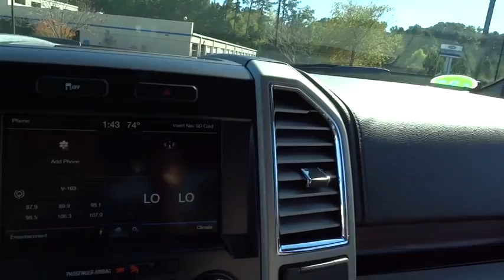2015 Ford F-150 Morrow, Atlanta, Stockbridge, McDonough, Newnan, GA G5857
2015 Ford F-150

6790 Mt. Zion Blvd

ELECTRONIC LOCKING W/3.55 AXLE RATIO,ENGINE: 3.5L V6 ECOBOOST -inc: GVWR: 6 800 lbs Payload Package 3.15 Axle Ratio,EQUIPMENT GROUP 501A MID -inc: Reverse Sensing System Universal Garage Door Opener Blind Spot Information System (BLIS) cross-traffic alert sensor in taillamp 110V/400W Outlet Power Glass Sideview Mirr w/Body-Color Skull Caps Power-folding Heated turn signal memory auto-dimming feature(driver's side) and high-intensity LED security approach lamps Remote Start System LED Side-Mirror Spotlights high-intensity LED security approach lamps,EXTENDED RANGE 36 GALLON FUEL TANK,FRONT LICENSE PLATE BRACKET -inc: Standard in states requiring 2 license plates optional to all others,LARIAT CHROME APPEARANCE PACKAGE -inc: Chrome Skull Caps on Exterior Mirrors Chrome Door Handles w/Body-Color Bezel Chrome Angular Step Bars Chrome 3-Bar Style Grille w/Chrome Surround chrome mesh insert Tires: P265/60R18 BSW A/S Wheels: 18 Chrome-Like PVD Single-Tip Chrome Exhaust,MAGNETIC METALLIC,MAX TRAILER TOW PACKAGE -inc: upgraded rear bumper Auxiliary Transmission Oil Cooler Integrated Trailer Brake Controller Electronic Locking w/3.55 Axle Ratio Upgraded Front Stabilizer Bar,SPRAY-IN BEDLINER (PRE-INSTALLED) -inc: Custom Accessory,TAILGATE STEP W/TAILGATE LIFT ASSIST,TRANSMISSION: ELECTRONIC 6-SPEED AUTOMATIC -inc: tow/haul mode (STD),TWIN PANEL MOONROOF,VOICE-ACTIVATED NAVIGATION -inc: SiriusXM Traffic and Travel Link w/5 years of service in the 48 Contiguous United States and D.C Note: Subscriptions to all SiriusXM services are sold by SiriusXM after trial expires Subscriptions are governed by SiriusXM Customer Agreement; Power Heated Side Mirrors w/Driver Auto Dimming Convex Spotter Power Folding and Turn Signal Indicator|Leather-Trimmed 40/20/40 Front Seat -inc: 4-way adjustable driver/passenger headrests heated/cooled 10-way power (driver and passenger) and memory (driver's side only) |Leather/Metal-Look Steering Wheel|4-Wheel Disc Brakes w/4-Wheel ABS Front And Rear Vented Discs and Hill Hold Control|Back-Up Camera|Tire Specific Low Tire Pressure Warning